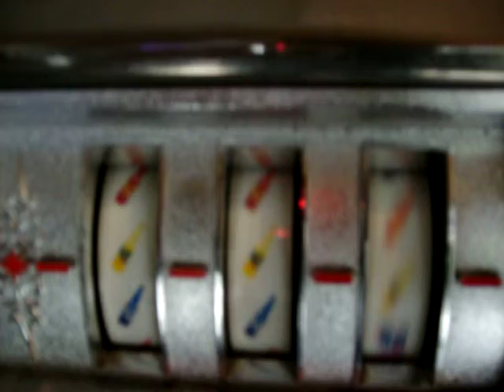ML 102677343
Video Migrado